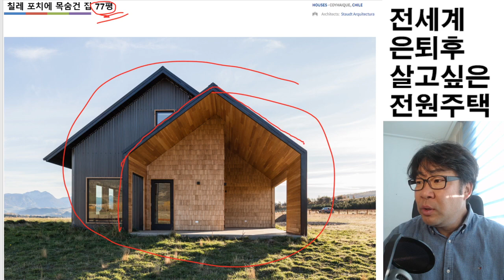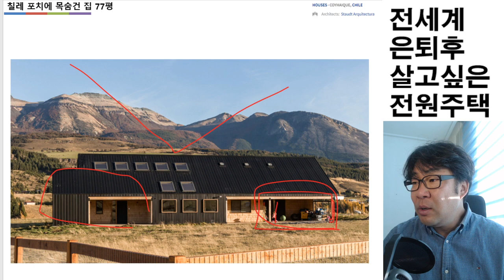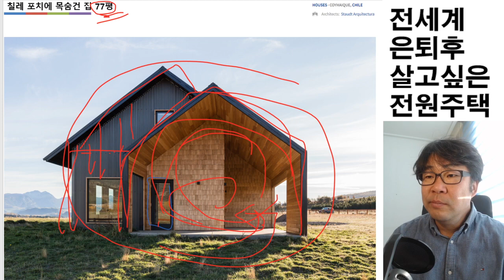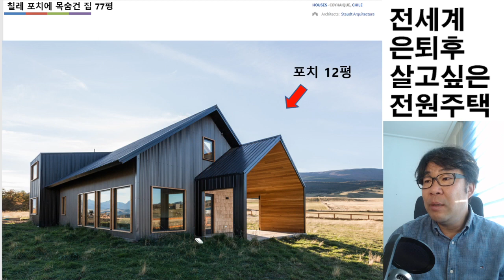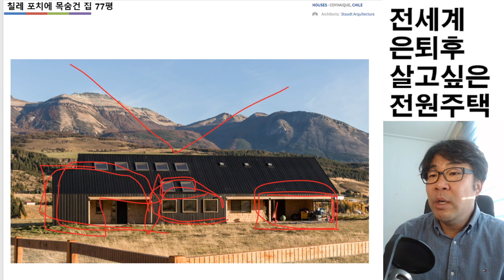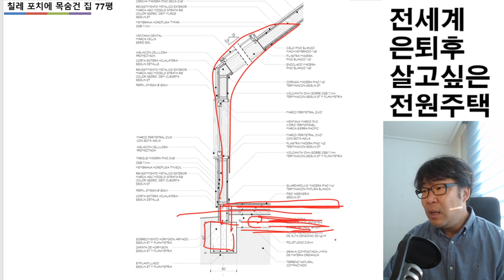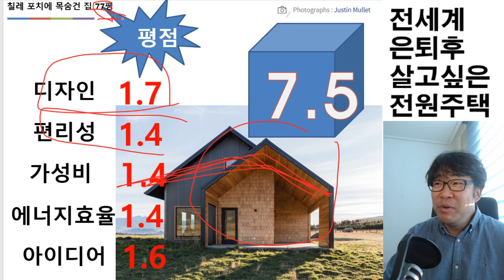칠레 포치에 목숨건 집이 있어요. 포치의 장점 이유 공개합니다.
은퇴후 살고 싶은 전원주택에 포치는 중요합니다. 현관앞에 지붕있는 테라스로 공간활용도도 높아요. 이현욱소장님 설명 부탁해요.

HOUSES COYHAIQUE,CHILE
• Architects:Staudt Arquitectura
• Area :280m²
• Year :2020
• Photographs :Justin Mullet